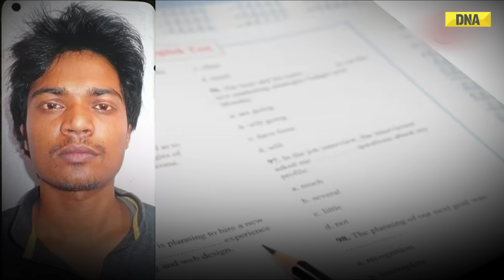NEET Paper Leak Scam: CBI Arrests 'Rocky', Alleged Mastermind In NEET-UG Paper Leak From Jharkhand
NEET-UG 2024 Row: CBI arrests alleged mastermind Rakesh Ranjan aka 'Rocky' in NEET-UG Paper Leak scam. The CBI arrested one of the kingpins of the NEET-UG paper leak scandal, Rakesh Ranjan from Dhanbad

He was produced in CBI court and was sent to the agency's custody for 10 days. Linked to the paper leak case in Hazaribagh-Patna, Rocky was traced using advanced technology

Searches were carried out at four locations in Patna and West Bengal, linked to the accused. The Supreme Court postponed the hearing on the NEET-UG 2024 case on July 11. The new hearing date is July 18, delaying the decision on petitions for a re-conduct of NEET-UG 2024